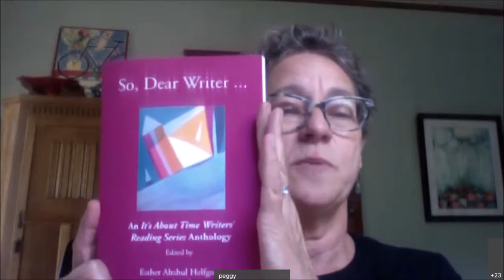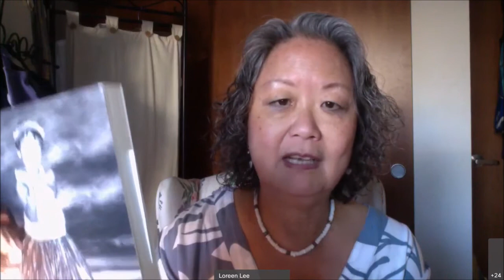It's About Time: Rhymes with Guest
August 13th reading with Glenda West, Lyn Coffin and Loreen Lylin Lee. Open microphone readings by Bob Reeves, Kevin J. O'Connor, Jeff Sattrell and Mary Ellen Talley. Like what you're hearing? There's an anthology.